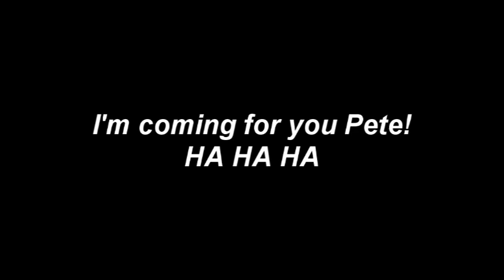2012 IPSC NL Provincials 12/13 Stages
I had hoped to get every stage from both points of view but due to some "technical difficulties" that didn't happen. I also didn't get any footage of stage 7(32 round) at all.